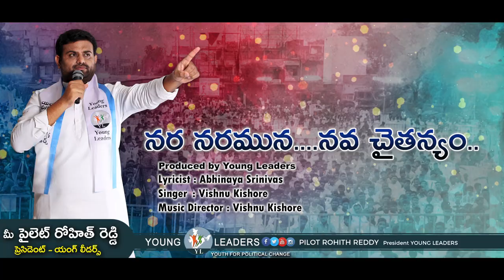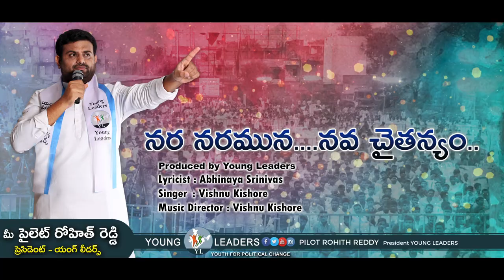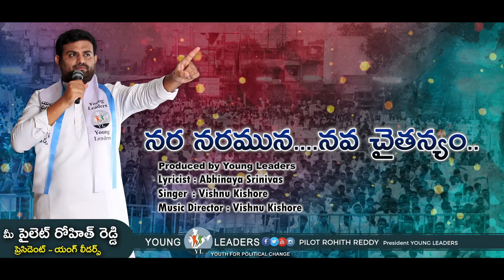Nara Naramuna Full Video Song | Young Leaders | Pilot Rohit Reddy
The President Of Young Leaders And Young entrepreneur Who would Like To Serve The People Of Tandur